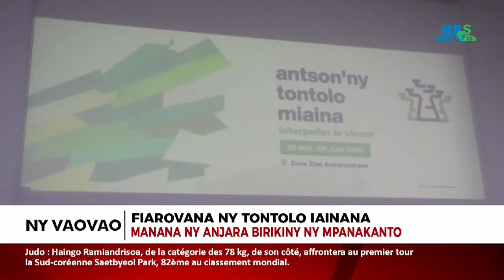NY VAOVAO MBS 09-05-2023